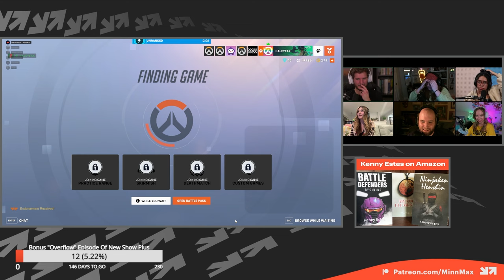The MinnMax Full Stack - Overwatch Classic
Haley Maclean, Ben Hanson, Janet Garcia, Kelsey Lewin, Sarah Podzorski, and Leo Vader get together to relive the early days of Overwatch in all its unbalanced glory.

- Unlock a benefit and directly support independent games media